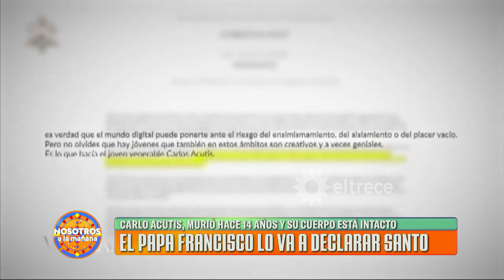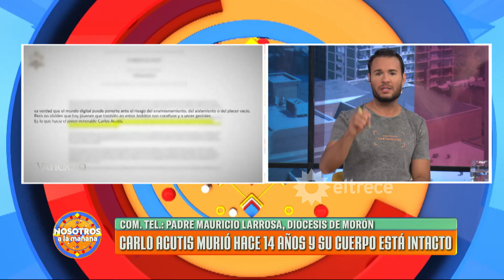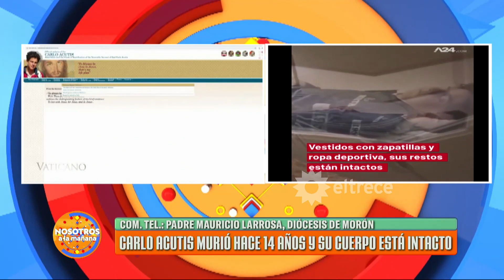Carlo Acutis: murió hace 14 años y su cuerpo está intacto, el Papa lo convertirá en Santo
Momento emitido el martes 06 de octubre de 2020 en Nosotros a la mañana.